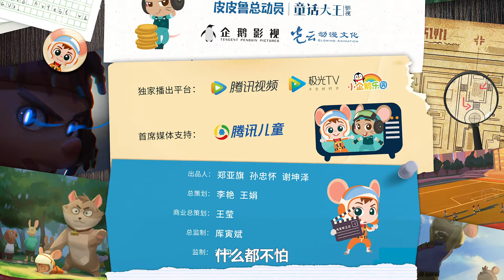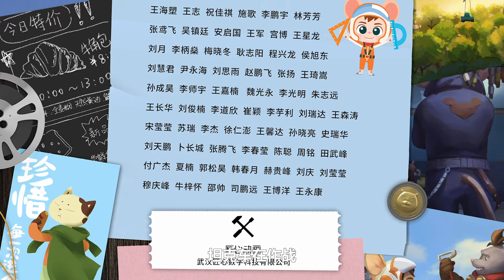【舒克贝塔】第二季⭐ 24集-双剑合璧丨舒克贝塔联手大战海盗 💥 动画 Shuke&Beita丨Family Kids Cartoon 为了朋友赴汤蹈火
皮皮鲁帮助贝塔改造了坦克，之后贝塔前去支援舒克一起反击海盗。